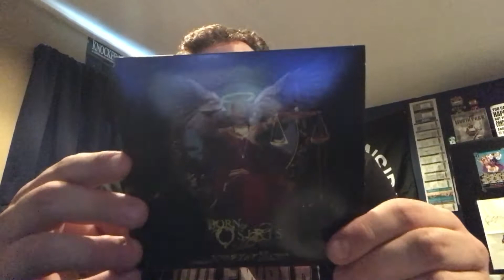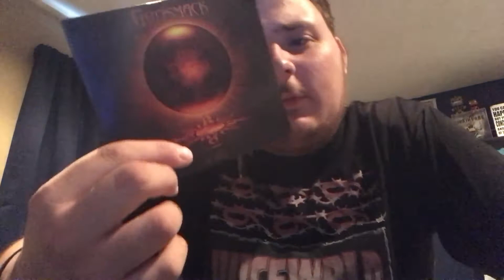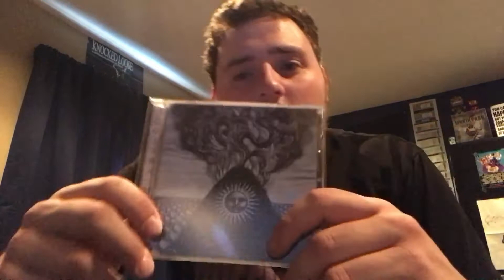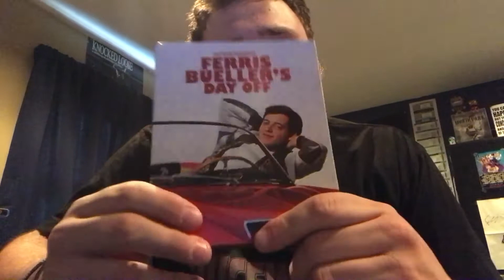Collection Update: September 2021